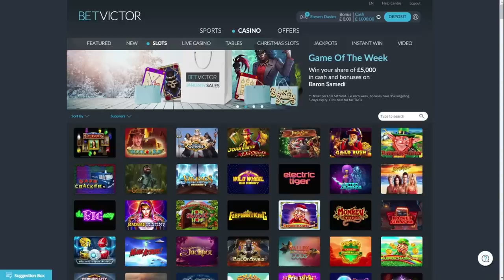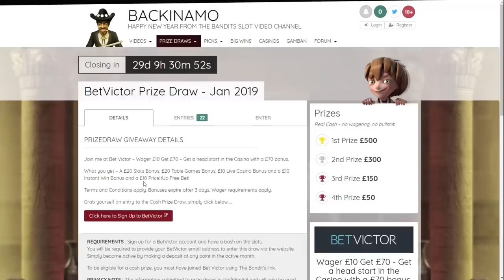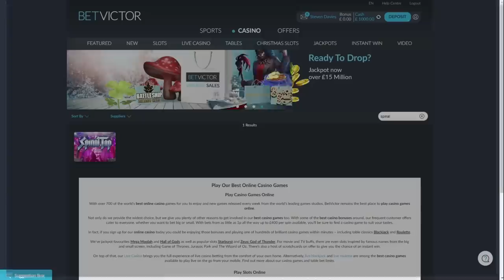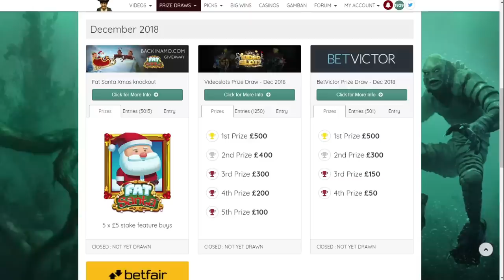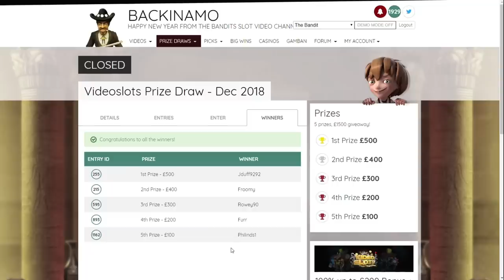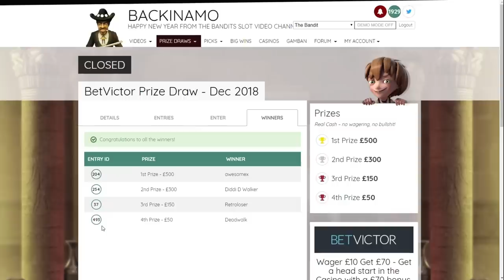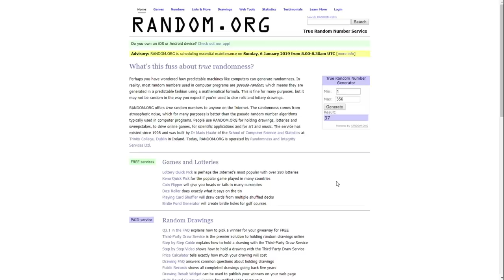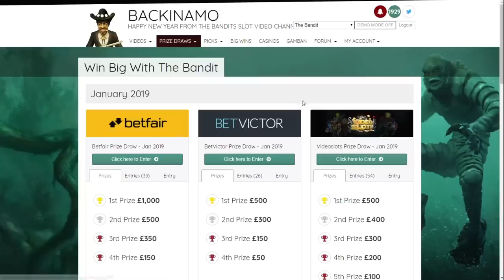New Year Slots with The Bandit - Gold Rush, Spinal Tap and More! Prize Draws Included!